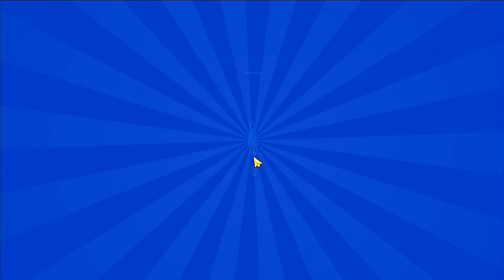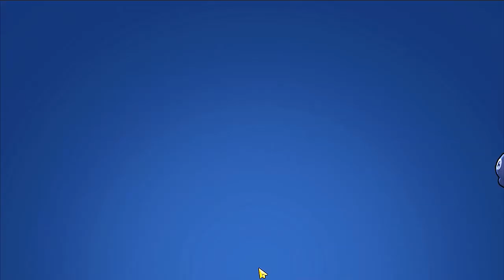GANHANDO BRAWLER GRÁTIS NO PUSH DE 4 MIL TROFÉUS - BRAWL STARS